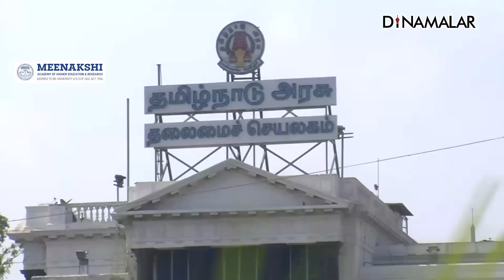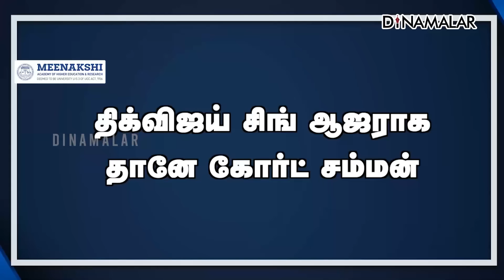செய்தி சுருக்கம் | 8 AM | 09-10-2023 | Short News Round Up | Dinamalar